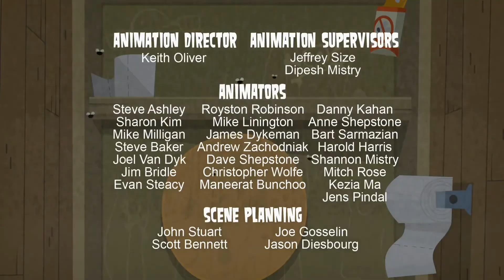1x04 A Tutto Reality - L'Isola (Total Drama - Island)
ITA A Tutto Reality (nome originale Total Drama) è una serie canadese composta al momento di 145 episodi e parodia dei reality show survivor.

ENG A Tutto Reality (original name Total Drama) is a Canadian series composed at the moment of 145 episodes and parody of reality shows survivor.